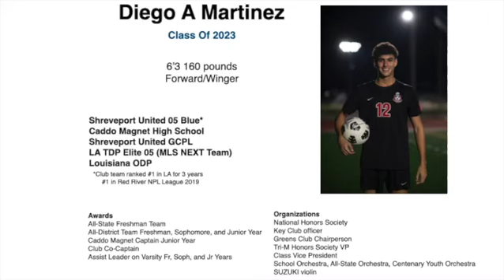Diego Martinez 2021/22 Highlight Reel